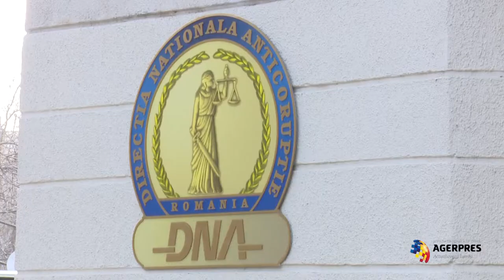Horia Georgescu, a fost reținut de procurorii DNA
Horia Georgescu, reținut pentru trei fapte de abuz în serviciu; prejudiciu - 75 milioane euro